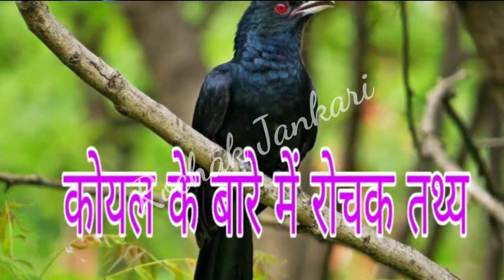सबसे चालाक पक्षी कोयल के बारे में मजेदार बाते - Koyal Bird In Hindi| Koyal Kyu nahi banati apna ghar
सबसे चालाक पक्षी कोयल के बारे में मजेदार बाते - Koyal Bird In Hindi

For more videos like this you can visit here:
झाड़ू का यह सही प्रयोग करती हैं माँ लक्ष्मी को प्रसन्न | Get MAA LAKSHMI blessing with JHADU

दाँतों के बीच गैप वाले व्यक्ति होते है भाग्यशाली । Gap in Teeth Astrology | Dato ke Bech Gap Hona

अगर घर में आ जाए यह पक्षी तो मालामाल हो जाएंगे आप -ये 5 पक्षी घर में आने पर अपने साथ लाते हैं खुशिया

पैर में काला धागा बांधना के फायदे | बदल जाएगी किस्मत और बीमारियाँ होंगी जड़ से ख़त्म

नमक बदल देगा आपकी जिंदगी - सभी दुखों का इलाज नमक के ये 7 अचूक टोटके | Vastu Shastra Namak ke fayde